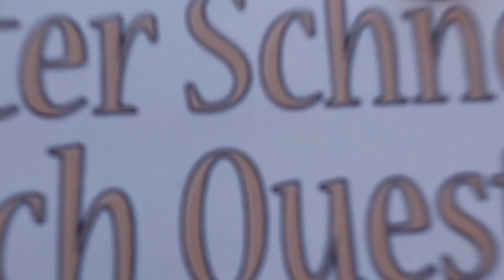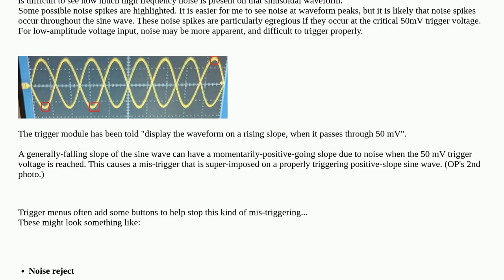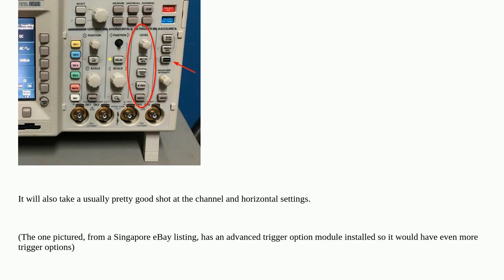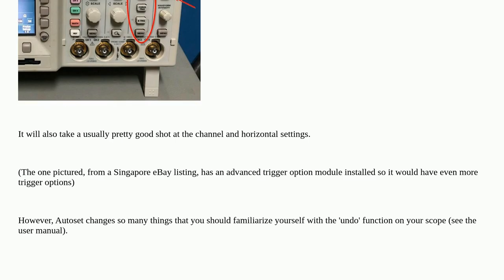Electronics: Just inherited a digital phosphor oscilloscope and trying to figure out why the sine...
Just inherited a digital phosphor oscilloscope and trying to figure out why the sine wave is doubled

A special thanks goes out to the community

  sine oscilloscope